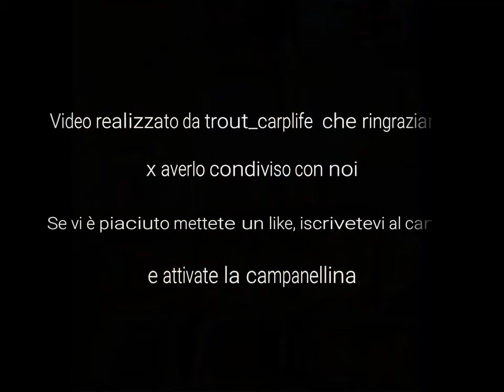A pesca di grosse carpe😍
Video realizzato da Trout_carplife che ringraziamo x averlo condiviso con noi 👍🙏

Questi i nostri link dove potete trovarci con tante nuove iniziative e inviarci foto e video delle vostre catture👇👇👇